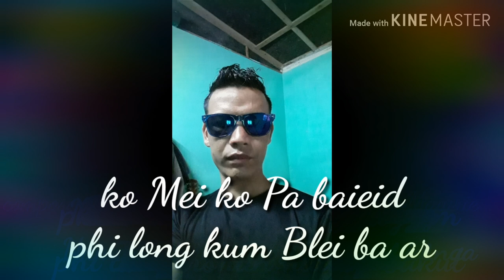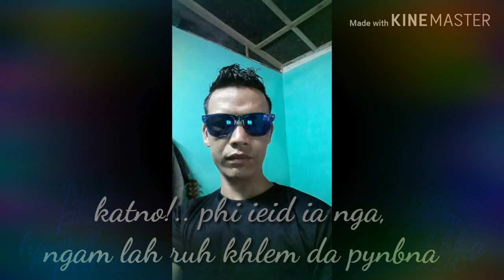Ko Mei ko Pa lyrics,#E. Lyngdoh##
Ka Jingrwai kyrpang na bynta i Mei I Pa.
Composer:  Elias Lyngdoh
Singer: Fr. B. Mawrie
Album: Kyrseilang
Producer: Fr. Lowrence Nongkseh
Recorded at: Pastoral Centre Studio Shillong